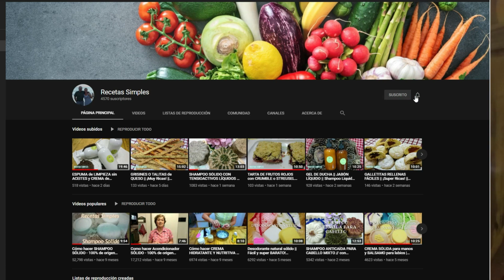Syndet de lavanda para pieles delicadas y sensibles // jabón sin jabón // Recetas Simples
50gr SCI tensioactivo
10 gr betaina de coco
10 gr aceite de cocina
10 gr manteca de karité o cualquier otra manteca
5 gr de manteca de cacao
1 cucharada de polvo de lavanda
1 cucharada de harina de avena
Aceite esencial a gusto

BETAINA DE COCO
Es un tensioactivo derivado del azúcar/glucosa, compatible con pieles sensibles. Se usa para bebes tiene un ph 5/6

COCO
Muy hidratante especial para pieles secas. Ayuda a retener la humedad.

KARITÉ
Tiene propiedades hidratantes y nutritivas, regeneradoras, antiedad. Crea un escudo protector de la piel.

CACAO
Hidrata la piel, previene las irritación.
Ayuda con la elasticidad de la piel

LAVANDA
Tiene propiedades antiinflamatorias, antisépticas, ayuda a combatir las bacterias, regenerar heridas y quemaduras leves. Es revitalizante de la piel.

AVENA
Proporciona hidratación instantánea y deja la piel suave.
Calma la picazón y excemas. Limpia la piel.

Tambien recomendamos que veas :

Gel de ducha de lino y áloe // Recetas Simples// Cosmetica Natural

Crema hidratante ácido hialurónico y centella asiática // Recetas Simples//Csometica Natural

Gel de fenogreco cicatrizante // sérum gel antienvejecimiento // Recetas Simples